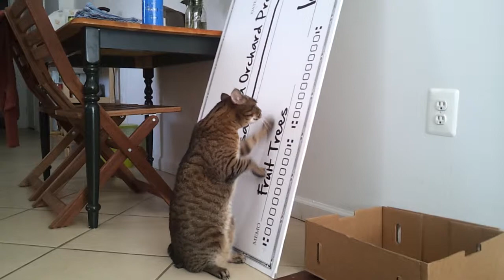Fergie hates fruit trees.